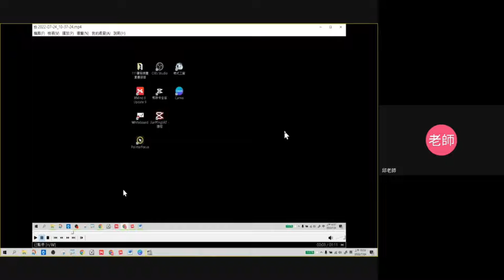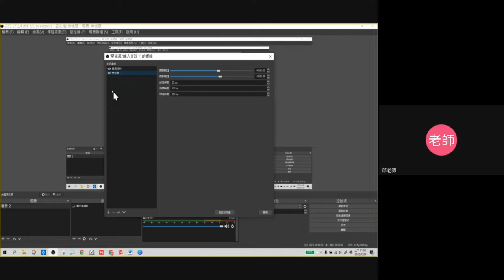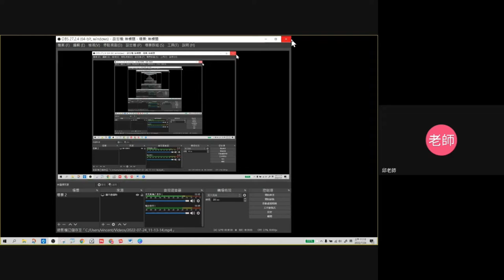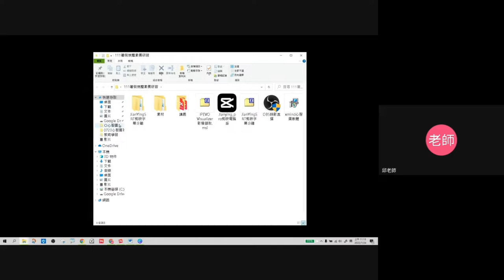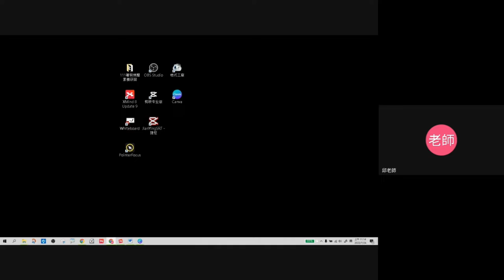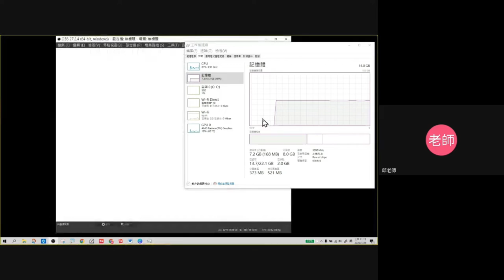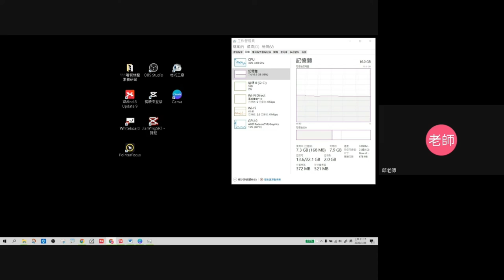1110724最簡單錄影剪輯上網-05-OBS錄影外掛及總結說明